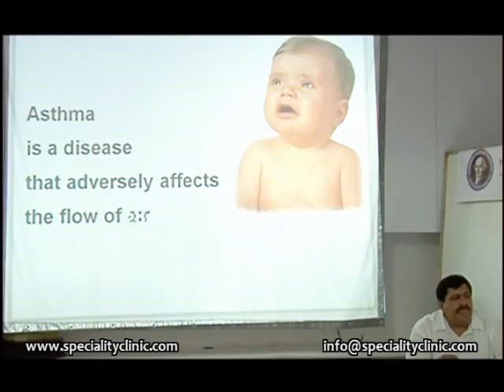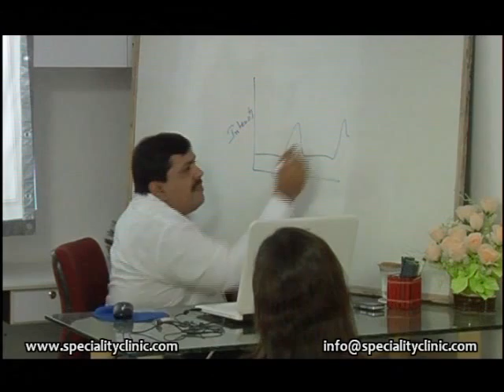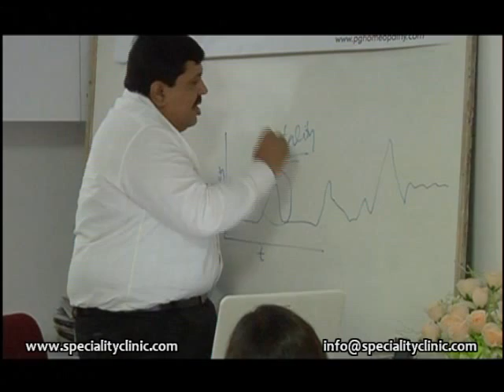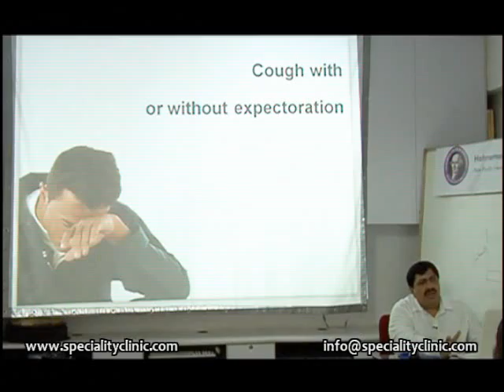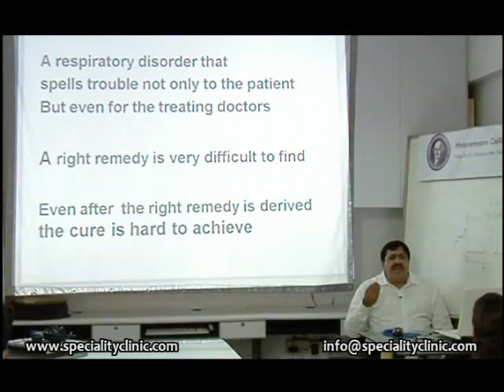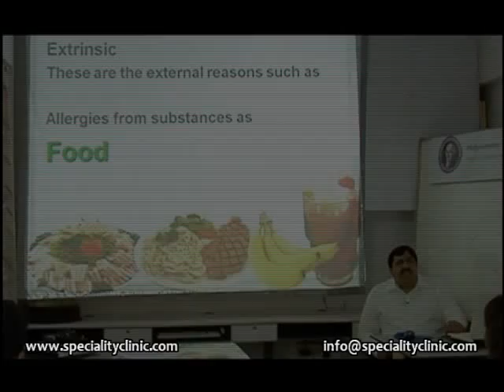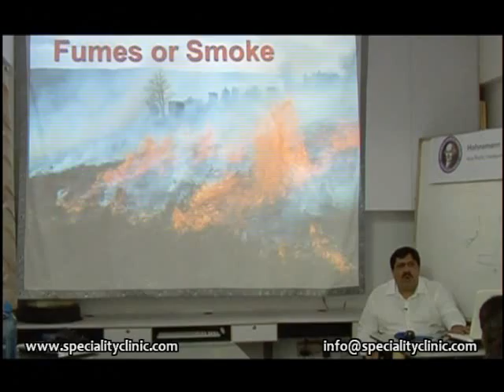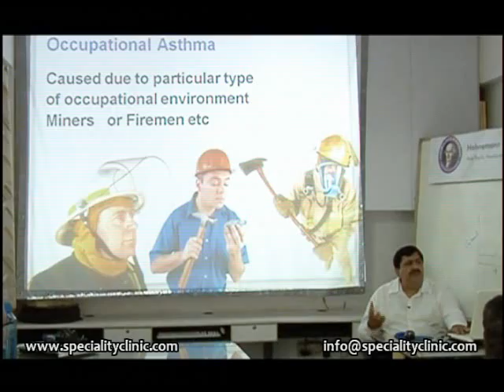Bronchial Asthma - 01